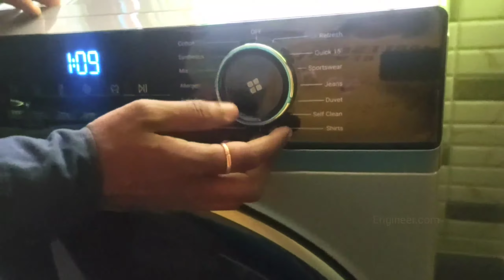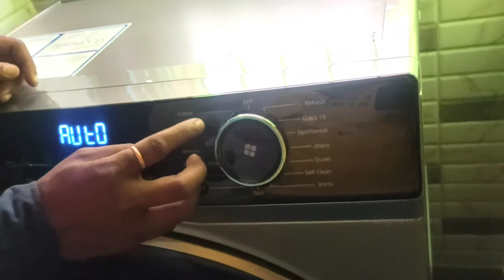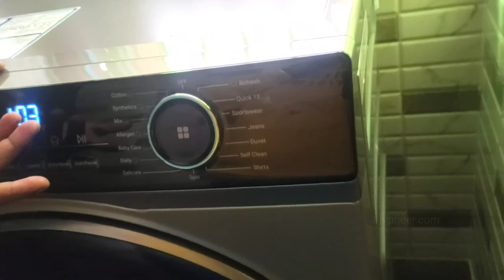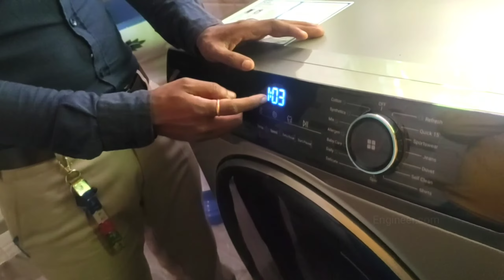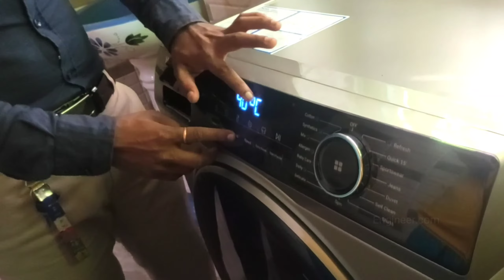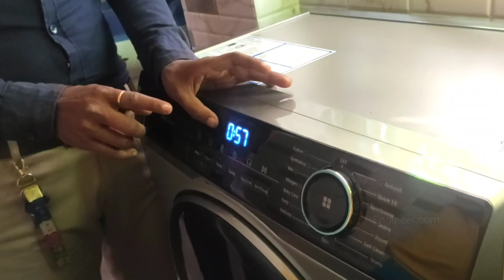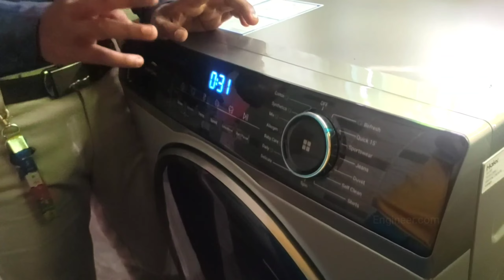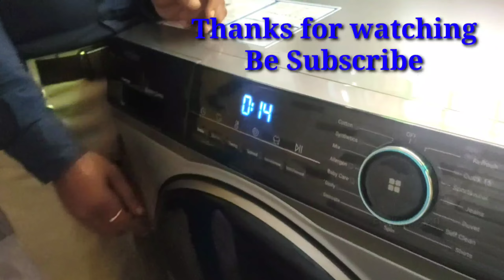Haier front load washing machine demonstration New Model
REMOTE :---
.TV.

.AC REMOTE.

.Fridge.

.AC.

.Washing machine.

.MICROWAVE.

.WATER HEATER.

.THANKS FOR WACHING. Haier front load washing machine demonstration New Model
Haier front load washing machine demonstration New Model in Bengali
Brand New Model Washing machine

Hi I'm Samir sarkar From Coochbehar Westbengal Ekhane Ami apnader Haier washing machine Front load Jetar Sompurno Demo Dilam Asa Kori Vedio Ta Apnar Valo Lagbe Dhonnobad 🙏

BEST BUY
***REFRIGERATOR***
Mini frez refrigerator

Haier Singel door refrigerator

Side 4door refrigerator

Side 2door refrigerator

Fos free dual door refrigerator

Bmr front Tuch refrigerator

Bmr front Tuch rambow Refrigerator

***TV
Android Tv 42"

Tv cover - 42" to 43"

Hazel less normal tv 32"

Tv cover 32"

4k 58" Android Tv

Box to Tv AV jack

Haier Android tv remote Alternative

Haier Android Tv remote

Up to 50" power supply board

Tv movement wall mounted

32" wall mounted

HDMI jack

Tv Set-up Box self

***MY PRODUCT SUGGEST***
My vedio shoot mic

My vedio shoot 2nd mic

My mobile

My scroow driver

Short scow driver

Electric scroow driver

My gummar drill

***WASHING MACHINE***
Semi washing machine 7kg

Semi washing machine Glass 8kg

Semi spin cover

Full automatic washing machine

Washing machine cover

***WATER HEATER***

3 Litre Water Heater

6 Litre Water Heater

10 Litre Water Heater

15 Litre Water Heater

***Air conditioner***
Ac 1ton
Ac 1.5ton
Ac 2ton
Haier Ac remote All model Working

More Step
WEB- ElectronicsEngineerinfo.blogspot.com

Support Please